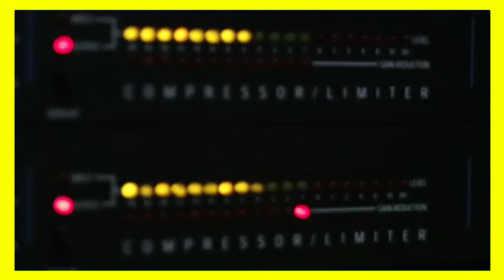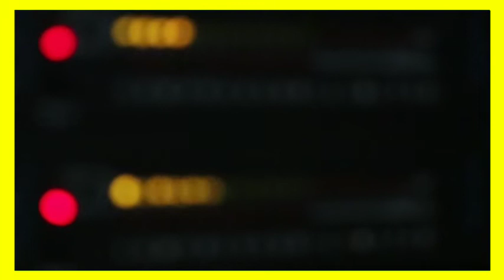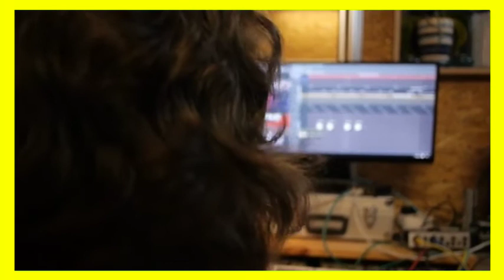Radio Jockey Kaise bane ? radio jockey auditions || radio jock in india || Radio se kaise kamayen